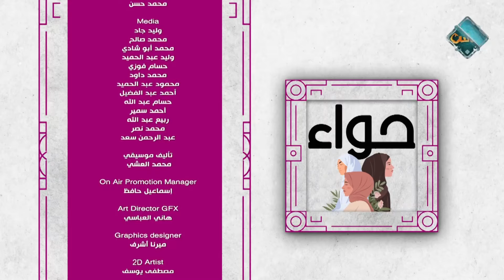حواء | أحكام الغسل (الحلقة كاملة) 18-11-2024